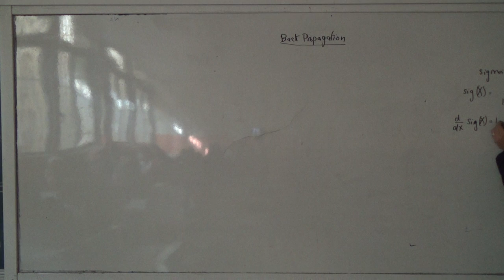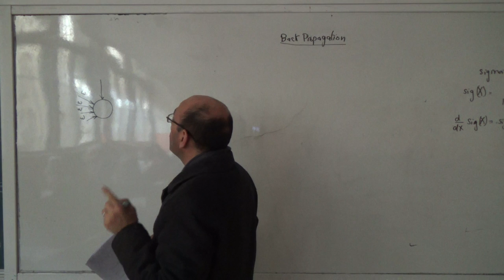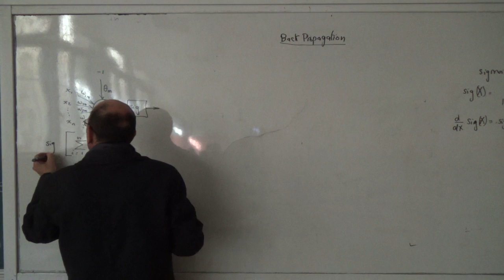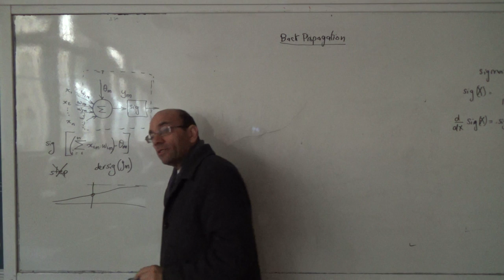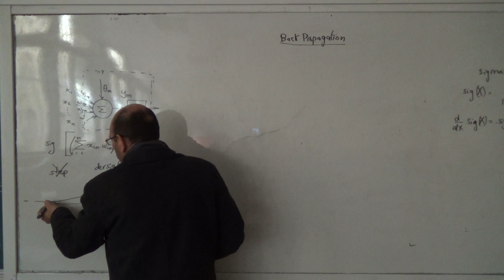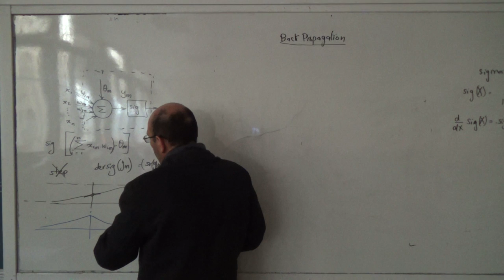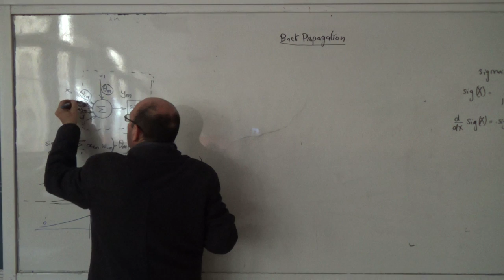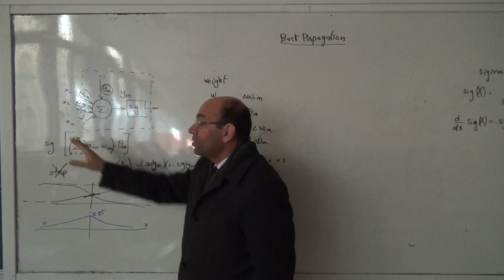Training using back propagation (a), 11/2/2015